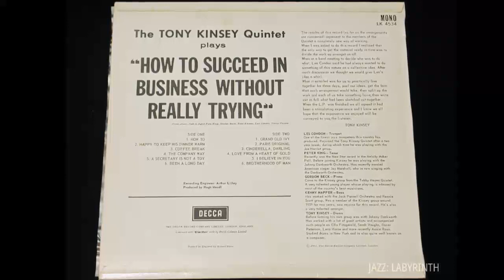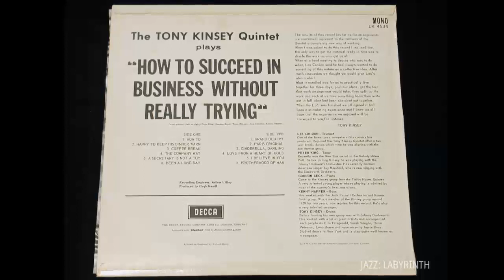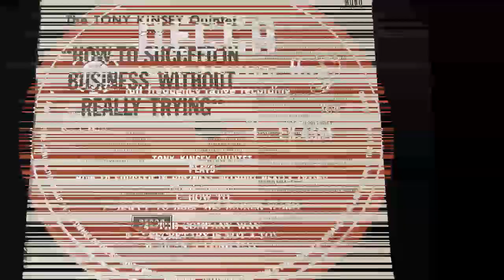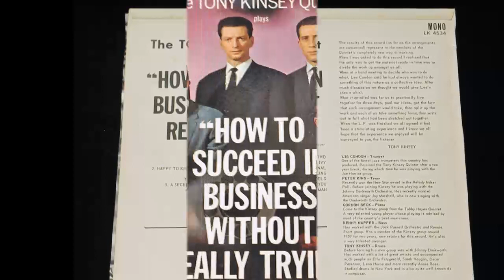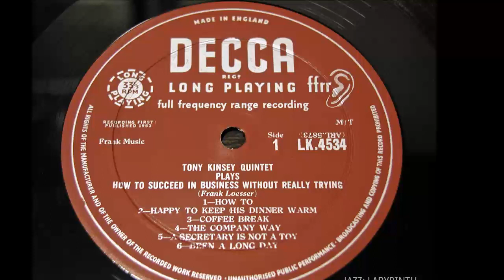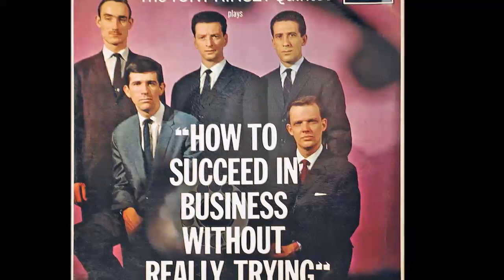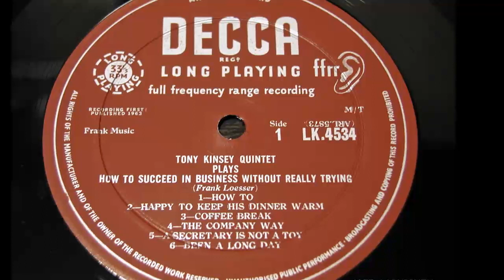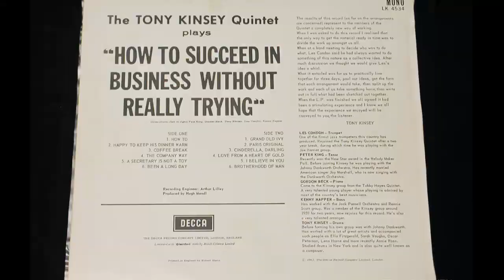Tony Kinsey Quintet - How To Succeed In Business Without Really Trying - UK Decca LK 4534 LP FULL